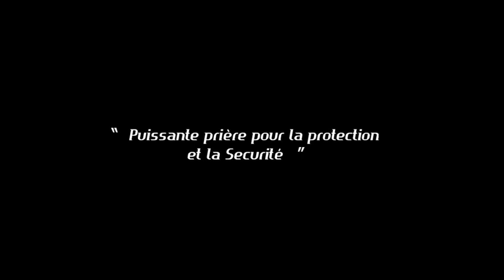MESSAGE : " Puissante prière pour la protection et la Sécurité."